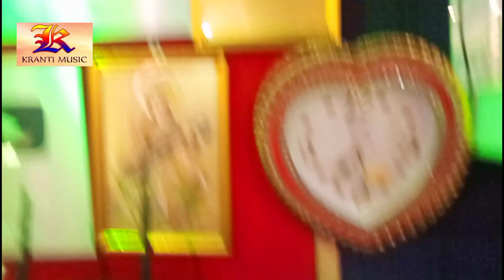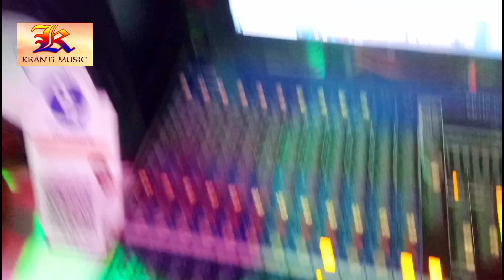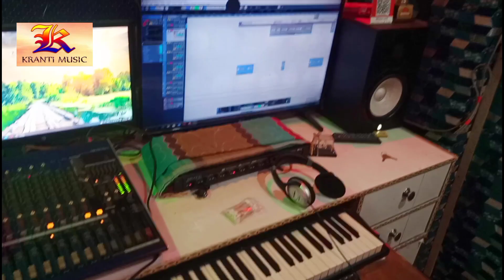ताबीज बना दी ओझा जी फुल कॉमेडी सॉन्ग अमित राज बिहारी और अंतरा सिंह प्रियंका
𝐊  𝐑  𝐀  𝐍  𝐓  𝐈   --- 𝐌  𝐔  𝐒  𝐈  𝐂  --- 𝐏  𝐑  𝐄  𝐒  𝐄  𝐍  𝐓  𝐒
Song -  Kushinagar Me Manawal Jai Happy New Year
►𝗦𝗜𝗡𝗚𝗘𝗥 - Amit Raj Bihari
►𝗟𝗬𝗥𝗜𝗖𝗦 - Upendra Ujwal
►𝗟𝗔𝗕𝗘𝗟 -𝐊𝐑𝐀𝐍𝐓𝐈 𝐌𝐔𝐒𝐈𝐂
►𝗖𝗢𝗠𝗣𝗔𝗡𝗬 -𝐊𝐑𝐀𝐍𝐓𝐈 𝐌𝐔𝐒𝐈𝐂
►𝗥𝗘𝗖𝗢𝗥𝗗𝗜𝗡𝗚 - 𝐊𝐑𝐀𝐍𝐓𝐈 𝐌𝐔𝐒𝐈𝐂 𝐒𝐓𝐔𝐃𝐈𝐎 𝐊𝐔𝐂𝐇𝐀𝐈𝐊𝐎𝐓𝐄
►𝗣𝗥𝗢𝗗𝗨𝗖𝗘𝗥 -𝐊𝐑𝐈𝐇𝐍𝐀 𝐍𝐈𝐃𝐀𝐑𝐃𝐈

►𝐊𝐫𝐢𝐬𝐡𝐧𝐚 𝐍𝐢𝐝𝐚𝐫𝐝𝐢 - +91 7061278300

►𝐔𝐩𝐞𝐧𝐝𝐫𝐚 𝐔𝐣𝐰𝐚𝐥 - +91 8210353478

►𝐀𝐦𝐢𝐭 𝐑𝐚𝐣 𝐁𝐢𝐡𝐚𝐫𝐢 - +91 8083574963

►नोट : कॉल करने का समय [ सुबह 10:00 से शाम 6:00 बजे तक ]

►𝘼𝙙𝙧𝙚𝙨𝙨-
𝗞𝗿𝗮𝗻𝘁𝗶 𝗠𝘂𝘀𝗶𝗰 𝗥𝗲𝗰𝗼𝗿𝗱𝗶𝗻𝗴 𝗦𝘁𝘂𝗱𝗶𝗼
𝗡𝗲𝗮𝗿 𝗛𝗮𝗻𝘂𝗺𝗮𝗻 𝗠𝗮𝗻𝗱𝗶𝗿, 𝗞𝘂𝗰𝗵𝗮𝗶𝗸𝗼𝘁𝗲 ,𝗚𝗼𝗽𝗮𝗹𝗴𝗮𝗻𝗷 ,𝗕𝗶𝗵𝗮𝗿 -841501
𝗠𝗮𝗽𝘀 -

video | NEW YEAR SONG 2023 | 31 December | Khesari Lal Yadav | 31दिसंबर | New Bhojpuri Song 2023
HD VIDEO # NEW YEAR SONG - खेसारीलाल यादव का नया धमाका - खा के मुर्गा पीके बियर बोला HAPPY NEW YEAR